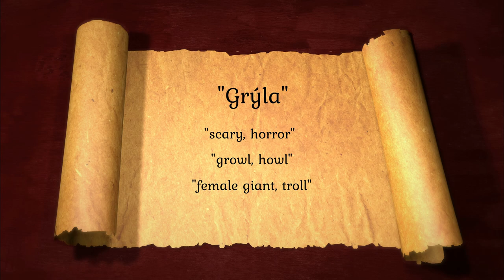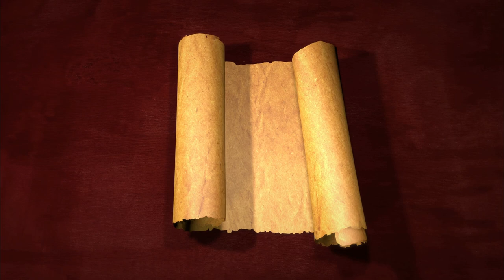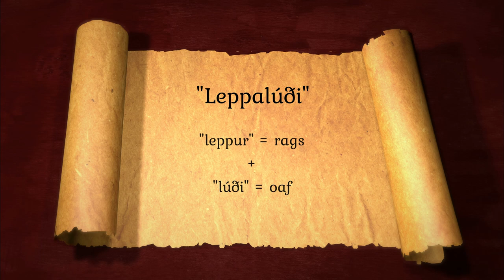Icelandic Christmas Folklore: Grýla, the Yule Lads and the Yule Cat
In this video we explore the Icelandic Christmas folklore surrounding the giant or troll family that includes the terrible matriarch Grýla & her husband Leppalúði, their sons the Yule Lads (Jólasveinarnir) and their family pet, the Yule cat (Jólakötturinn). We will look into some old poems and descriptions of all the characters, the etymology of some of their names and the best known poem "Jólin Koma" or "Christmas is Coming" by Jóhannes úr Kötlum that describes the 13 Yule Lads that visit each night leading up to Christmas.

A big thank-you to the members and patrons for supporting my work and the channel.

Members:
Allen Svensson
VO Vo
Keith L
Uhhuh
Dream Syncer
Irene Pirrera
Ellen Goodrich

Patrons:
R. K. Latch
Gidds Zilla
Joelle Tindall
Janice Silva

Sources:
William Sayers
Grendel's Mother, Icelandic Grýla, and Irish Nechta Scéne: Eviscerating Fear.
Proceedings of the Harvard Celtic Colloquium
Vol. 16/17 (1996/1997), pp. 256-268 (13 pages)

Erla Jónasdóttir
Grýla the Mother and the Murderer: Cautionary Tales and Fairytales

Snorri Sturluson,
Skáldskaparmál in the Prose Edda

Chapters:
00:00 Introduction
01:35 Grýla & Leppalúði
04:31 Grýla Poem
06:15 Jólasveinarnir: The Yule Lads
08:41 Jólin Koma: “Christmas is Coming” (The 13 Yule Lads)
15:13 Jólakötturinn: The Yule Cat
16:25 Outro